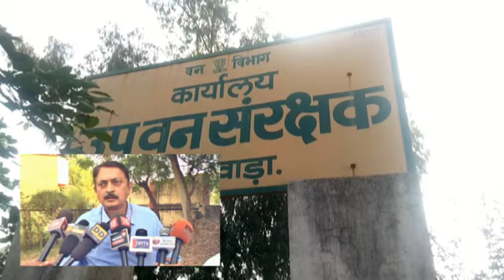पैंथर पर हमले के आरोप में 6 गिरफ्तार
भीलवाड़ा हलचल जिले के सापदड़ा में 2 ग्रामीणों पर हमले के बाद पैंथर को लाठियां मारकर घायल करने के मामले में वन विभाग ने 6 आरोपियों को गिरफ्तार किया है, जिनके खिलाफ शनिवार को चालान पेश किया जाएगा । वन विभाग के सूत्रों ने बताया कि आसींद वन क्षेत्र के सापदड़ा  गांव के नजदीक पिछले दिनों 2 ग्रामीणों पर पैंथर ने हमला कर दिया। हमले के बाद पैंथर एक बाड़े में घुस गया। उधर, घायल वैष्णव की चीख सुनकर बड़ी संख्या में ग्रामीण मौके पर पहुंच गये और बाड़े में छिपे पैंथर पर लाठियों से वार किया, जिससे वह घायल हो गया। ग्रामीणों की सूचना पर वन विभाग की टीम मौके पर पहुंची और ग्रामीणों की मदद से पैंथर के रस्सी से पैर बांध दिये। इसके बाद पैंथर को जाल में डालकर चिडिय़ा घर जयपुर भिजवा दिया। इस घटना के बाद सेंटर पर हमले को लेकर काफी हल्ला मचा इसके बाद हरकत में आए वन विभाग ने कार्रवाई शुरू की वन विभाग में पैंथर पर हमले के मामले में आज   6 आरोपियों को गिरफ्तार कर लिया । गिरफ्तार भंवरलाल शेर सिंह हेमराज शिव लाल सुखदेव लाडूराम के खिलाफ शनिवार को चालान पेश किया जाएगा।